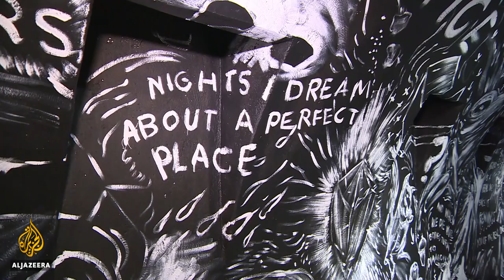🎥 Cannes film festival: New talent shines outside main event | Al Jazeera English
Some of the movie industry's most famous directors took the spotlight on day five of the Cannes Film Festival, the world’s largest celebration of cinema.
But critics looking for exciting new talent are also keeping a close eye on the Directors' Fortnight, which runs parallel to the main competition.
Cannes Directors' Fortnight focuses on some of the industry's most famous directors and is credited with shaping cinematic history. The two-week-long event discovered Director George Lucas who went on to create Star Wars and launched the careers of Martin Scorsese, Spike Lee, and Xavier Dolan.

Al Jazeera's Charlie Angela reports from Cannes.